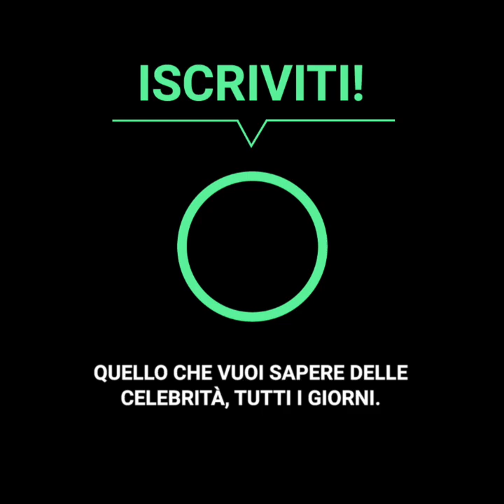"L'ha trattata con dignità": Lady Gaga e il suo applaudito gesto a Liza Minnelli agli Oscar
La leggendaria Liza Minnelli aveva una sola missione agli Oscar: presentare il premio per il miglior film, ma a 76 anni nessuno poteva credere quanto fosse fragile e confusa sul palco. Tuttavia, Lady Gaga ha salvato la serata con un gesto toccante che ha emozionato tutti i presenti.